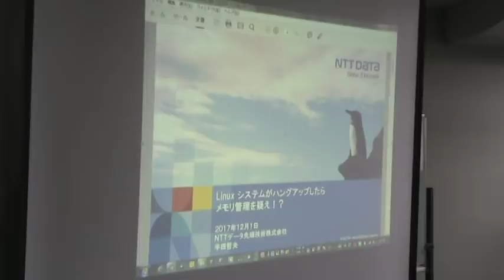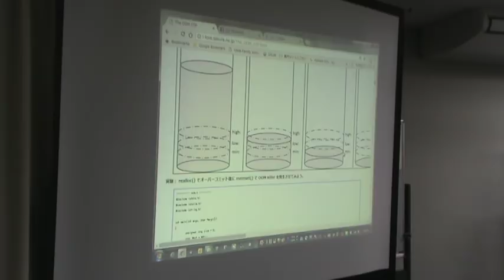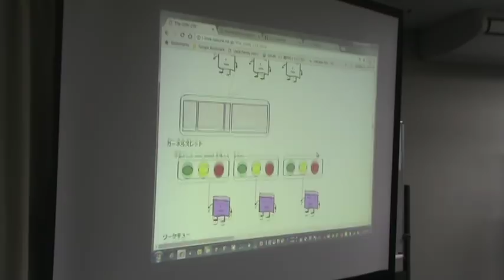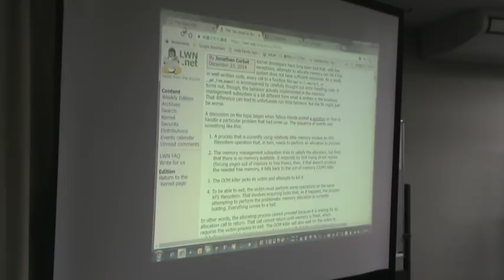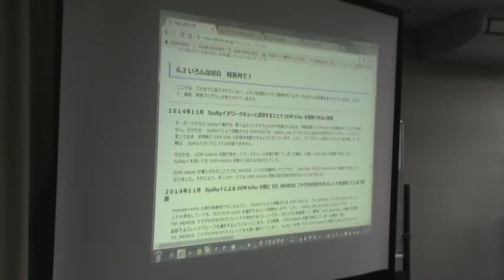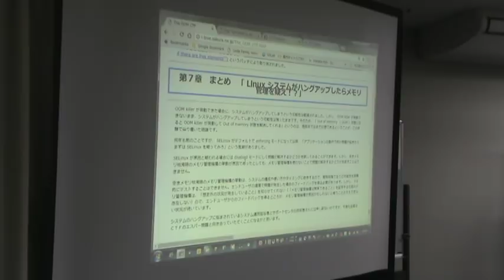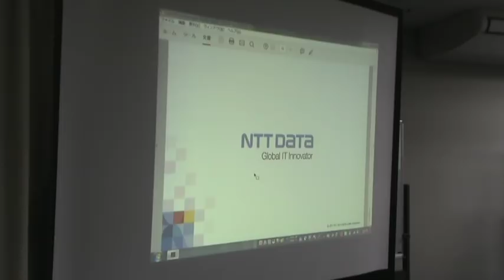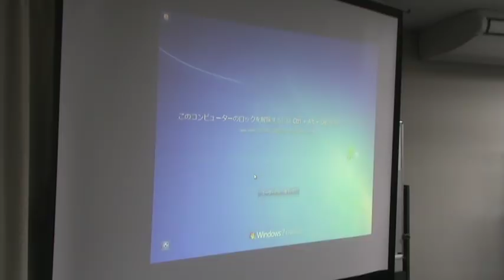JJAM 63 4